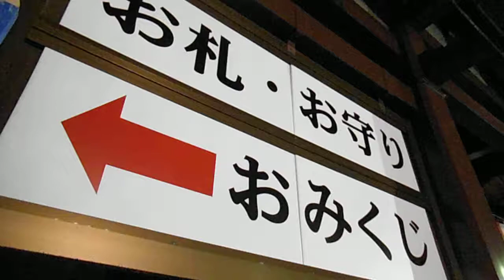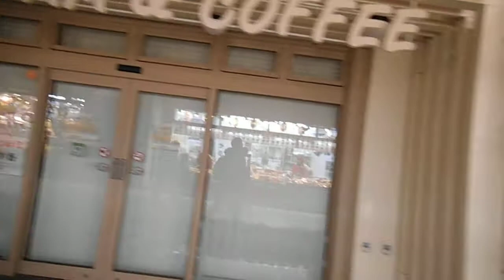DSCF3089川崎大師に初詣20140102夜4of4